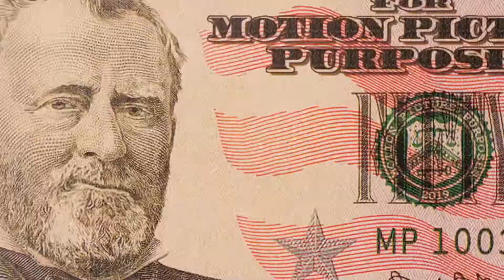Tha Movie x Catch A Case 🎥🎞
SMG brings another visual by THA MOVIE prod. Forthecheese shot by WALT EAST